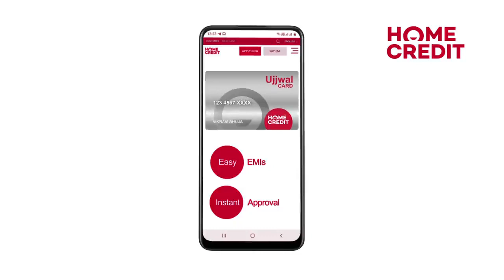CASTING REEL | HOME CREDIT with Sharib Hashmi - TVC